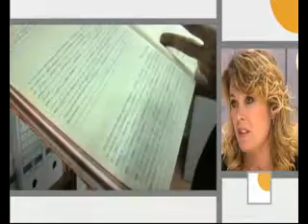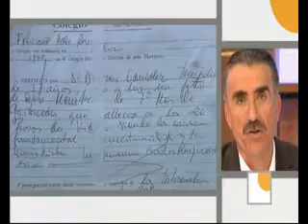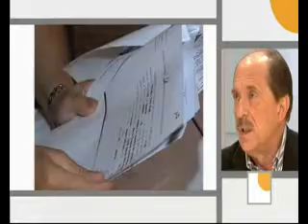Bebé Robado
Caso Bebés Robados en Actualidad del programa de Canal Sur, La Tarde, aquí y ahora